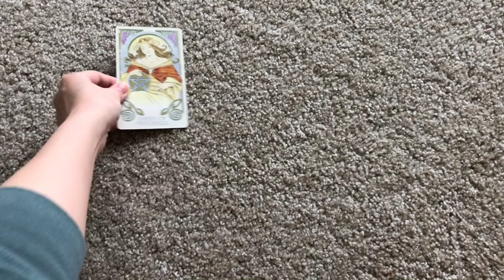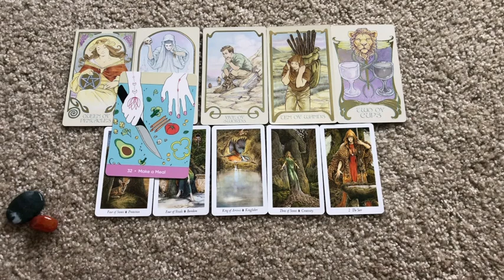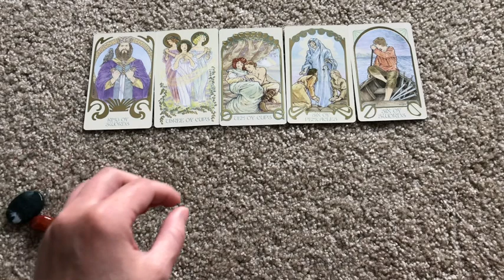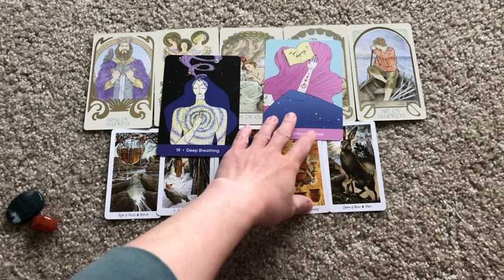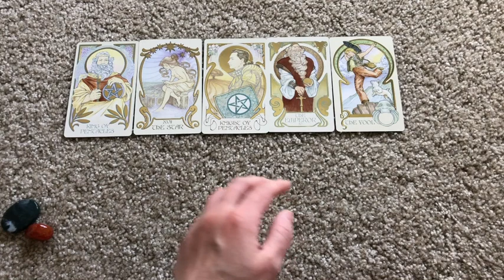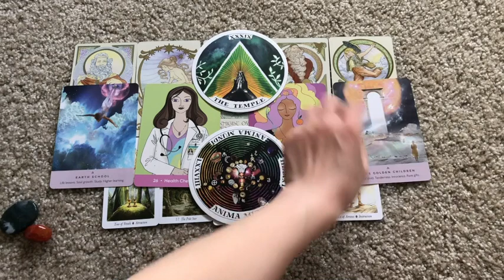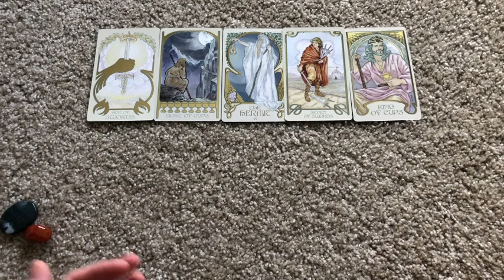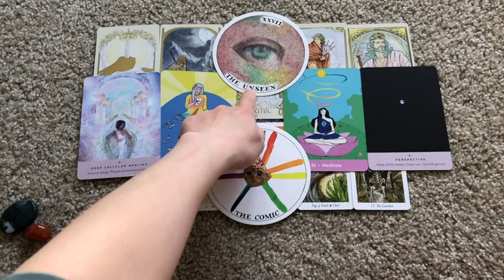🔮塔羅占卜🔮2020年11月運勢（工作，財運，學習，感情）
親愛的朋友，你好！歡迎👏你來到StarTree！🌲✨Joanna的频道🌲✨

請點贊+🛎️訂閱JoannaStarTree頻道，愛你喲💞

視頻時間軸：
第一組 00:33
第二組 11:01
第三組 21:37
第四組 31:57

🔔【成功秘訣】能量療癒課 開發你的潛能:
詳情請添加 微信/Line 諮詢

💌聯繫方式:

 預約個案（能量療癒，塔羅占卜）
❤️Line: joannahealing
❤️微信: B7Dmin

💴費用 支付方式：
人民幣，美金